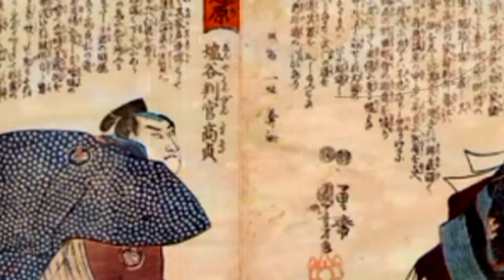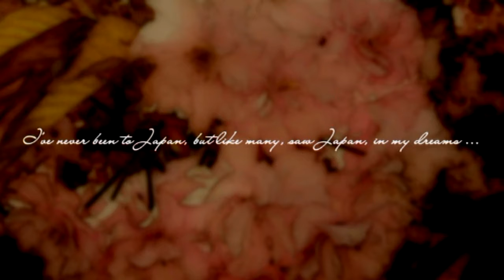Paul Dobrynin-sakura song